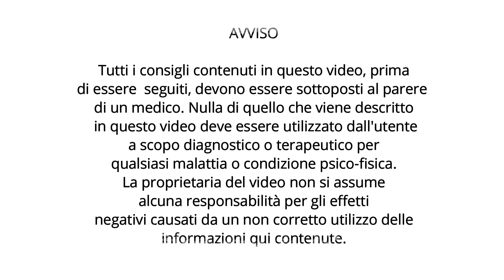AEROBICA #10 (30 minuti)|La mia vita naturale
Con ritardo è arrivata la lezione del mercoledì!!

Ecco alcune playlist che potrebbero interessarti:

AEROBICA CON MUSICA

AEROBICA SOFT

FIGHT FITNESS

GINNASTICA DOLCE PER LA TERZA ETA'

TONIFICAZIONE TOTAL BODY

TONIFICAZIONE GAMBE

TONIFICAZIONE BRACCIA

TONIFICAZIONE ADDOME E SCHIENA

ALLENAMENTI SENZA ATTREZZI

FITNESS TUTORIAL

ESERCIZI OLISTICI-STRETCHING-YOGAFIT

GINNASTICA IN GRAVIDANZA E NEL POST PARTO

ESERCIZI PER LA SCHIENA

ATTIVITA' MOTORIA PER BAMBINI E RAGAZZI

ATTIVITA' MOTORIA PER BAMBINI PICCOLI

MUSIC, COURTESTY FIT BEAT MUSIC
Producer: DJ Brian Howe
Mix Title: Fell the beat V5 and Total Yoga

E non dimenticarti di seguirmi sui social :)
📘FACEBOOK: La mia Vita Naturale

Laurea Specialistica in Scienze e Tecniche delle Attività Motorie preventive e adattate
Laurea in Scienze della nutrizione umana
Naturopata